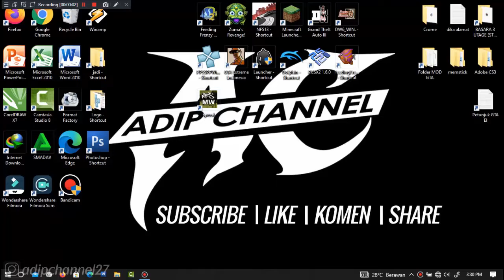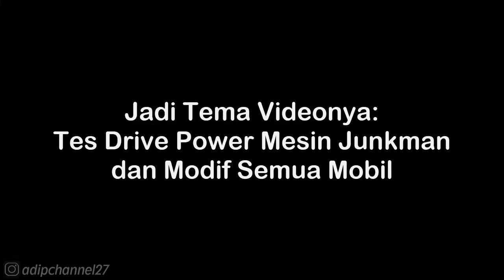Peugeot EK1 Concept Walkthrough - NFS Most Wanted